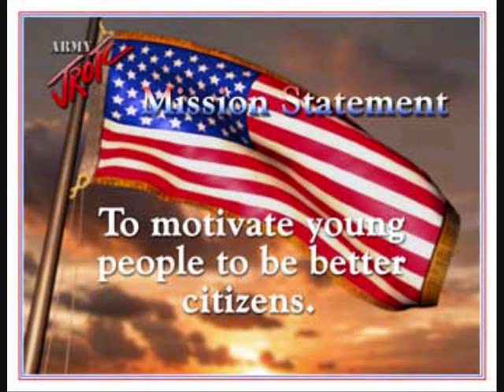pueblo county high school Jrotc 2009 & 2010 .wmv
aww thats so sad one year to go